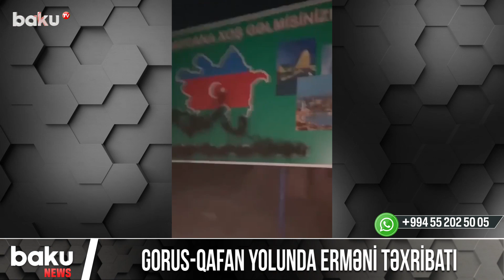Gorus-Qafan yolunda erməni təxribatı